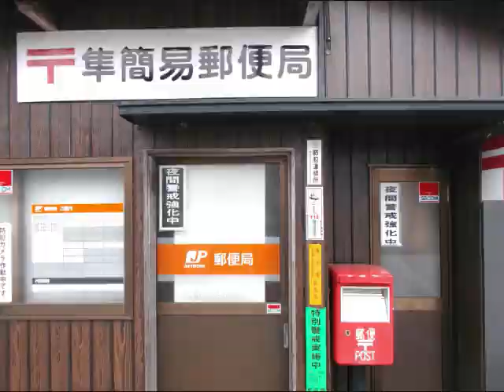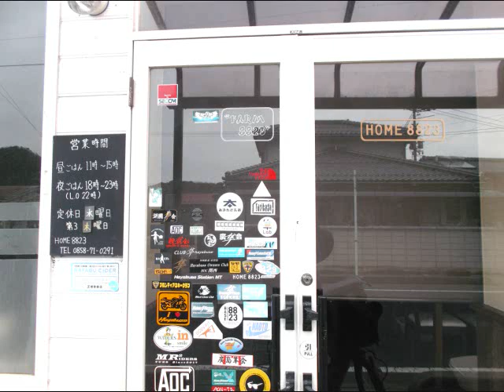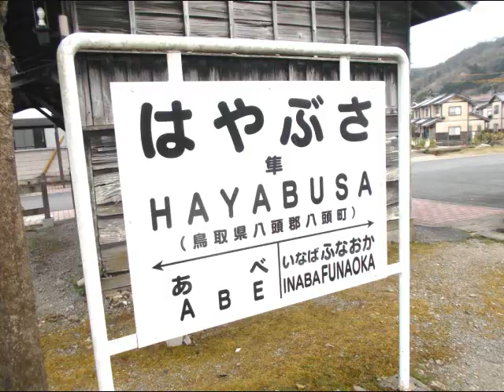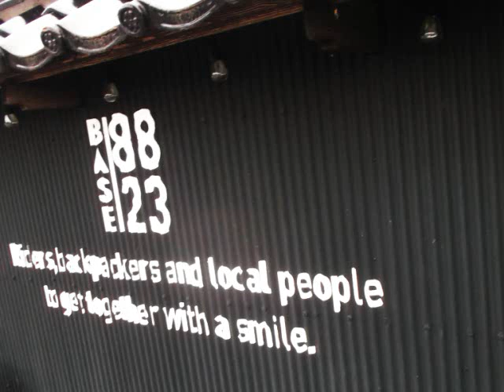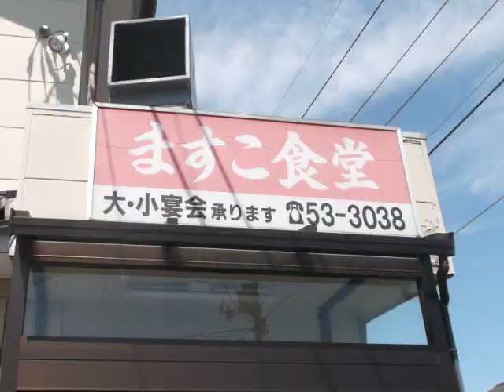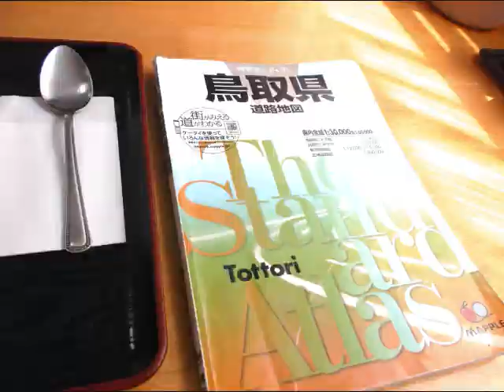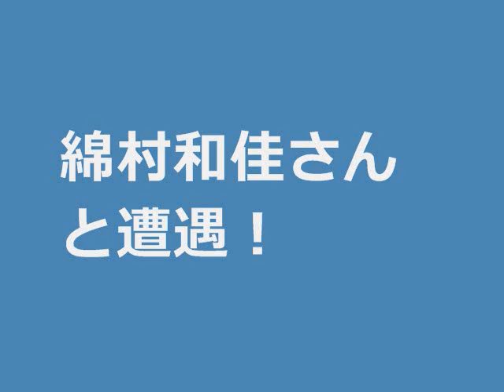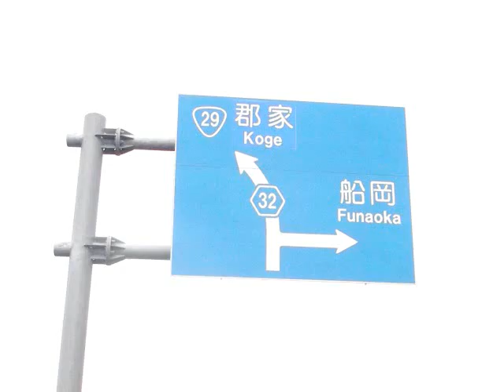オートバイの聖地、鳥取県の「隼」は、一大観光地だった！